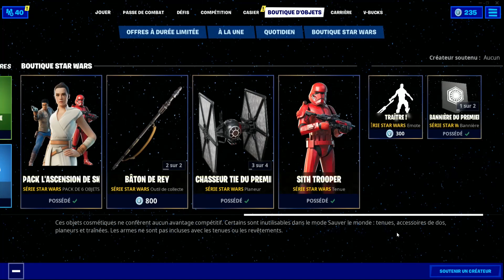LA NOUVELLE GRENADE A BOT & LE NOUVEAU MODE LABO DE COMBAT ! FORTNITE